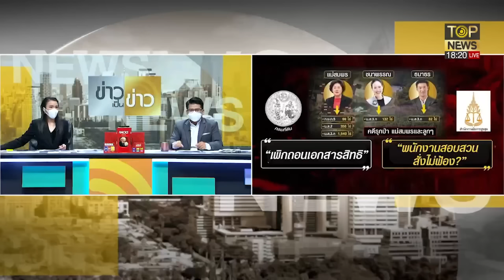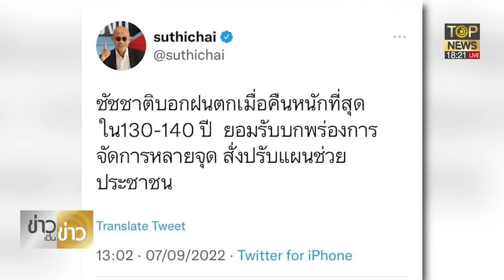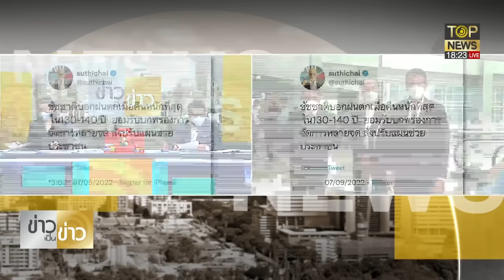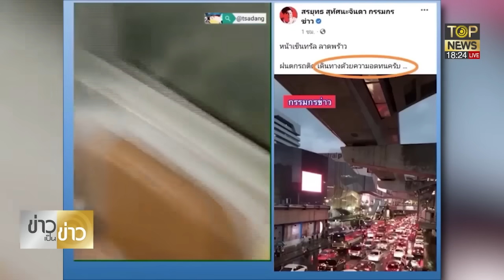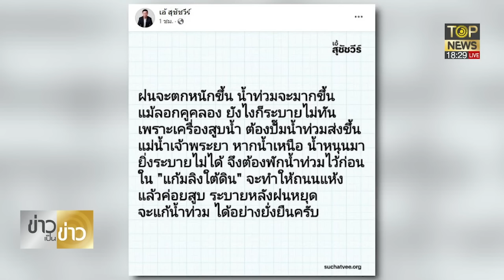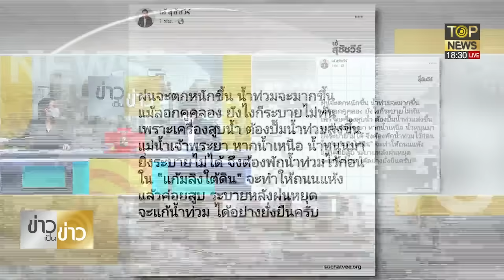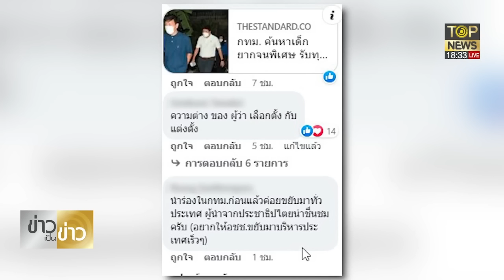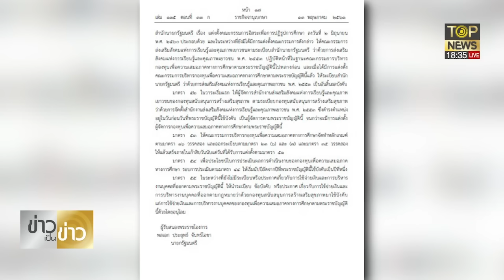ย้อนวลีเด็ด"ชัชชาติ"ก่อนเป็นผู้ว่าฯแต่เจอน้ำท่วมโทษฝนหนักรอบ130ปี | ข่าวเป็นข่าว | ช่วง 1 | TOP NEWS